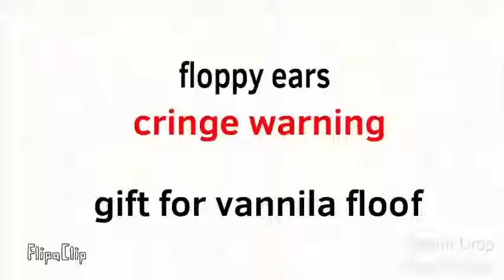Floppy ears meme ||GIFT|| (read description owo)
Cringe warning at the star
So vanilla flood uploaded 2 videos, one Called “(:” and the people who ask them what is wrong they answer with “:)”